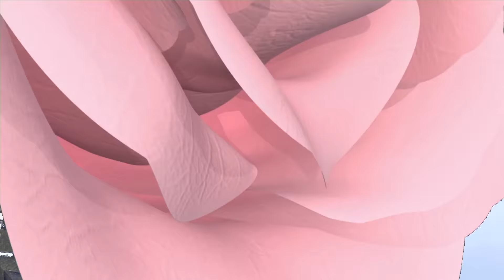GREJANA RAKIJA /FABIJOLA & ZVONKO/ part2 - 12.08.2020 - STUDIO ROMA 4K IVICA LESKOVAC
kamera:Ivica Malicevic
kamera: Osman Malicevic
kran kamera: Ivica Malicevic
Video Editing:Ivica & Stefan Malicevic
audio  :Ivica & Stefan
photograf :Stefan & Osman Malicevic
dron operator:Ivica Malicevic
Dji Osmo: Osman Stefan i Ivica Malicevic
Wiral Lite: Osman Stefan i Ivica Malicevic

2020